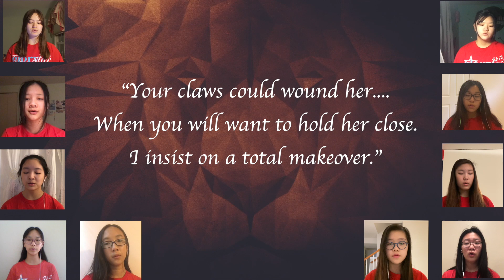Le Lion Amoureux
words by Jean de La Fontaine
adapted by Matthew Taylor King
performed by 2020 Glorystar Virtual Chamber Choir

Treble choirs will delight in this jewel of a piece. To be sung in French, it tells the tale of a lion who fell in love.